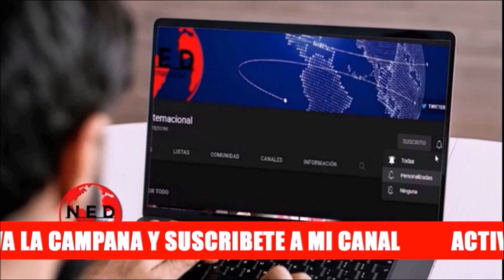⚠️ATENCIÓN COLOMBIA || PREOCUPACIÓN EN EL PAÍS POR ESTE ANUNCIO DEL GOBIERNO PETRO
Senadora Paloma Valencia
DmarCordoba sobre Anuncio del
Hernán Cadavid